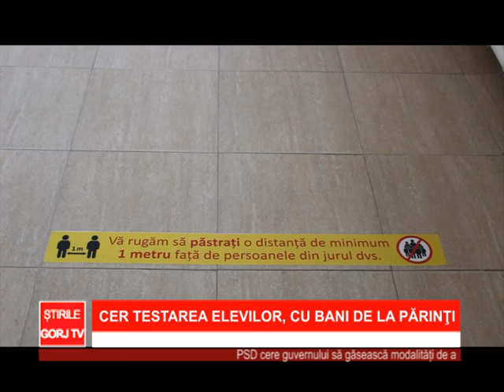cer testarea elevilor